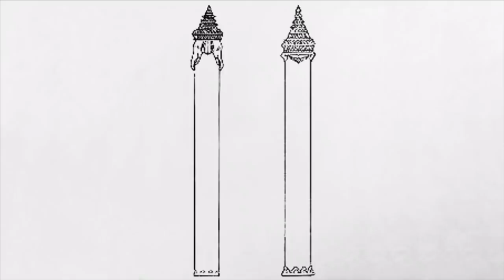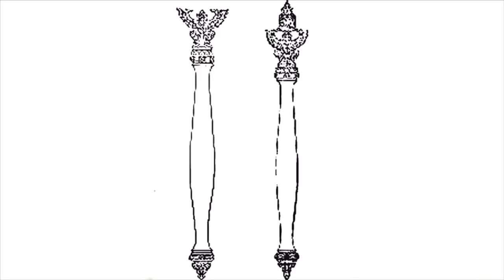คทาจอมพล 3ประเภท และที่มา ใน รัชกาลที่5